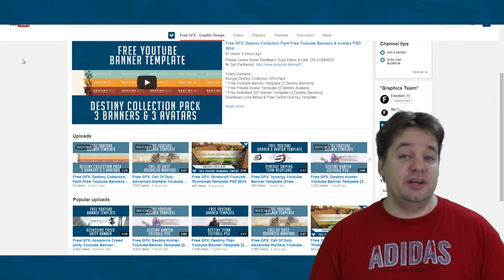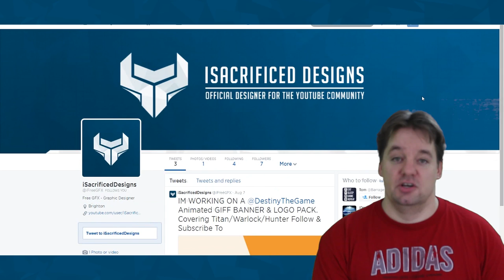Free GFX + Logo pack for Freedom! family ► by iSacrificed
Free GFX for Freedom! partners

Fast Partner support!

XSplit

Music

Discover any.TV!